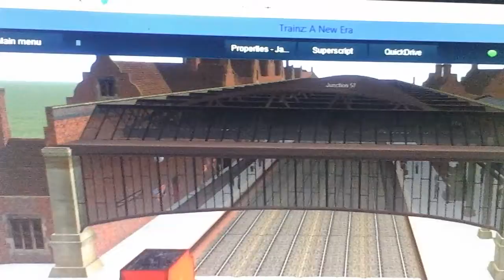Thomas short 4 red paint magic and coaches